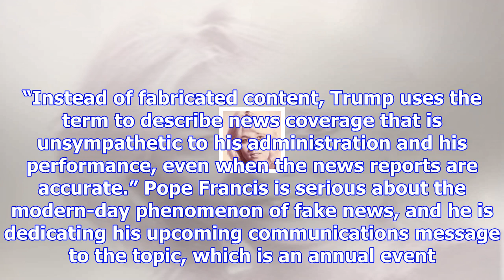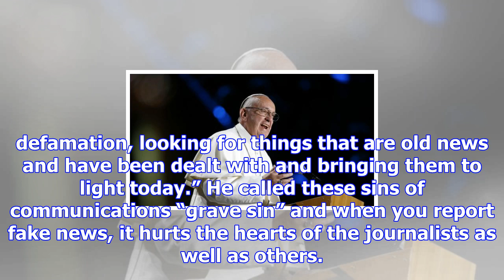Pope francis ‘agrees with president trump on fake news’ — head of catholic church slams fake news a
Pope francis ‘agrees with president trump on fake news’ — head of catholic church slams fake news as ‘sin’
December 17, 2017 Evan Vucci / AP Images Roz Zurko Pope Francis took on “fake news” yesterday and sh...